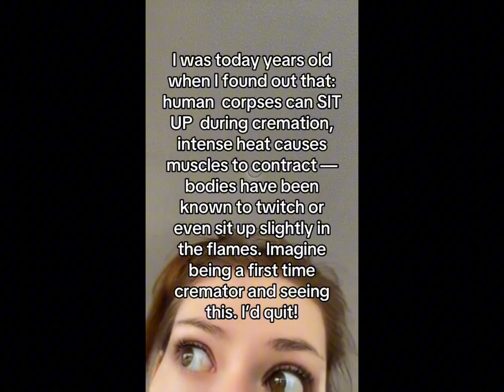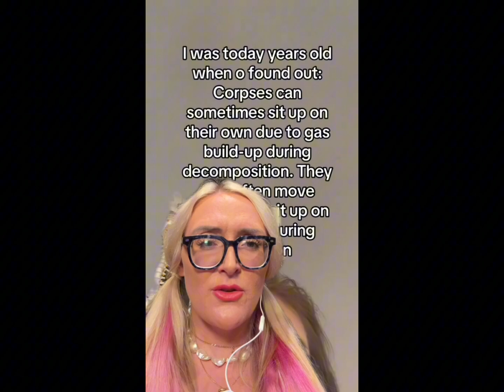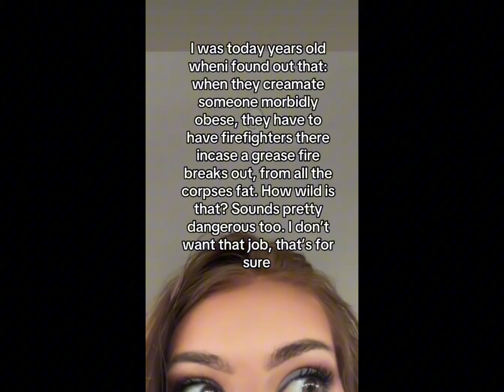Debunking Viral Death Myths a a Mortician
Do corpses really get goosebumps after death? Can bodies sit up during cremation? And do we seriously need to call the fire department every time we cremate a larger person?!

I'm Lauren. A mortician, and in the video I'm breaking down some of the most bizarre - and totally false.- mortuary myths making some rounds online.

We will talk science, embalmings, fire safety (yes, really), and why you shouldn't believe everything you see on Tiktok - especially when it comes to death care.

I'm thinking of making this a series... so drop whatever you are dying to know in the comments section and I'll make a follow up video from just the comments I get here - you know I've got answers.